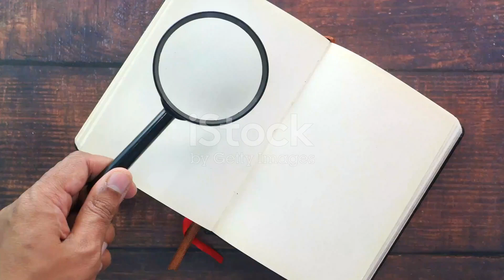Mind Blowing Facts You Didn't Know